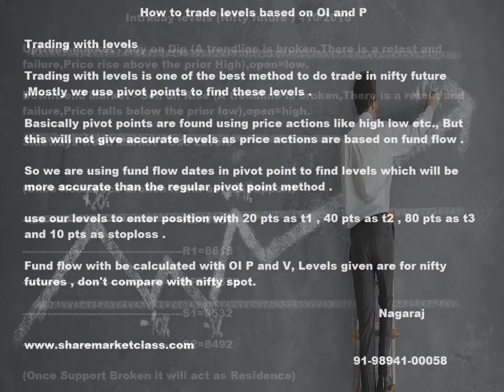Intraday Levels -Nifty Futures-18/10/16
Nifty Futures Daily Levels for Intraday